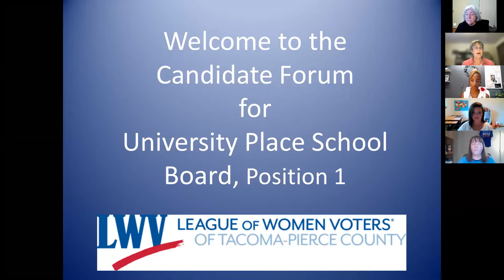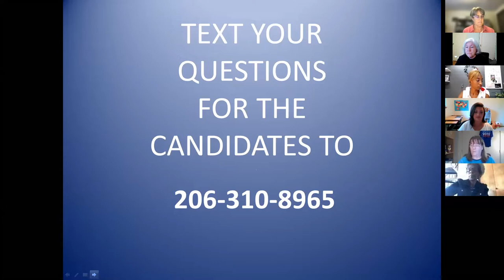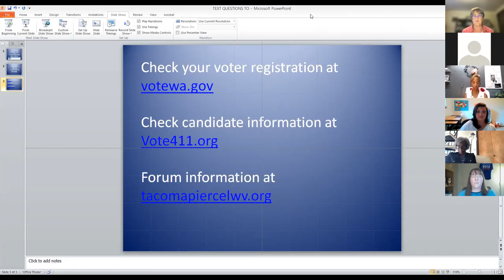Candidate Forum - University Place School Board, Position 1